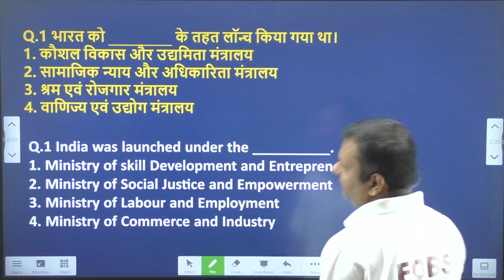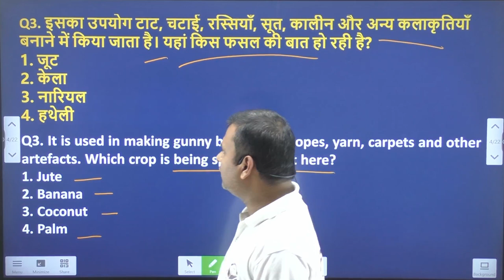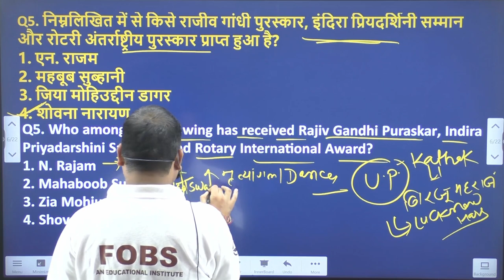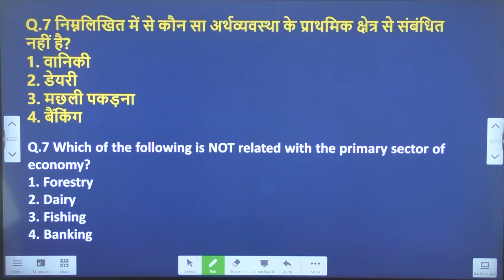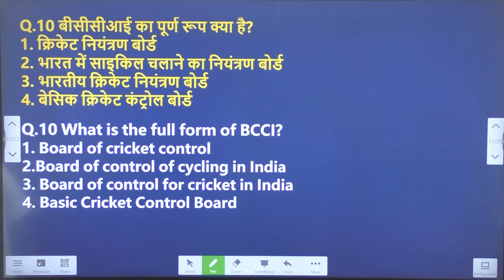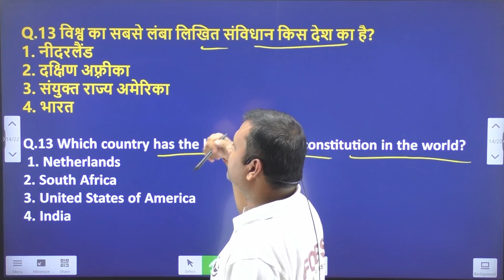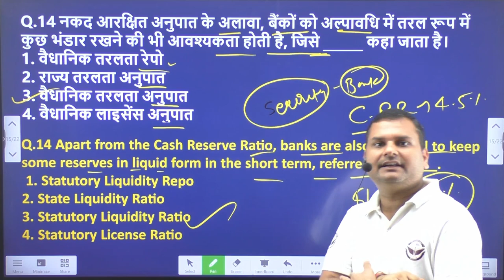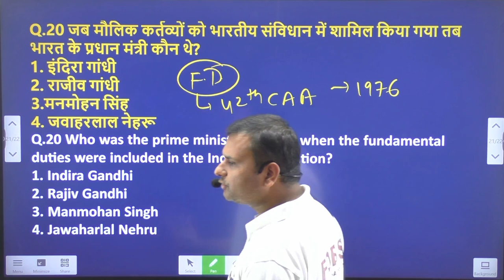SSC GD CONSTABLE G.K Ques - Ans Series 04 || By Akhilesh Sir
🔥 Description: Dive into the world of SSC GD Constable General Knowledge with our exclusive Ques - Ans Series hosted by the renowned Akhilesh Sir! 📚✨ In this video, we unravel the intricacies of key topics, providing detailed explanations to help you master the essentials needed to ace your SSC GD Constable examination.

📌 Key Highlights:
🧠 In-Depth Analysis: Akhilesh Sir, with his expertise, breaks down each question, providing a comprehensive analysis to ensure a deep understanding.

📋 Topic Coverage: Our series covers a wide array of topics crucial for the SSC GD Constable examination, giving you a holistic preparation experience.

🎓 Exam-Focused Approach: Akhilesh Sir adopts a targeted approach, focusing on the specific requirements of the SSC GD Constable exam to enhance your exam readiness.

🤔 Interactive Q&A: Engage with the video through interactive question-answer sessions, reinforcing your learning and helping you apply concepts effectively.

🎯 About Akhilesh Sir:
Akhilesh Sir is a seasoned educator with years of experience in guiding aspirants towards success. His teaching methodology is structured to cater to the needs of SSC GD Constable exam aspirants, ensuring a clear understanding of concepts.